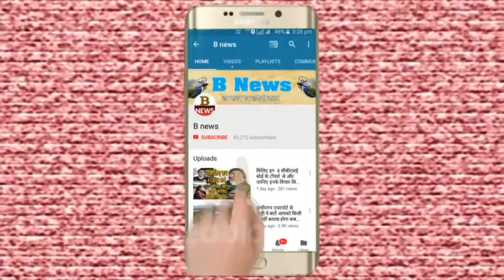बिजली विभाग ने देवरिया में कसा शिकंजा कई शहर में 75 लोगों से ज्यादा पकड़े गए deoria news